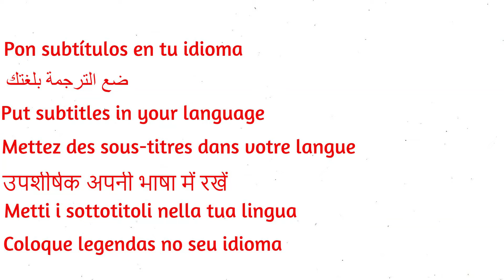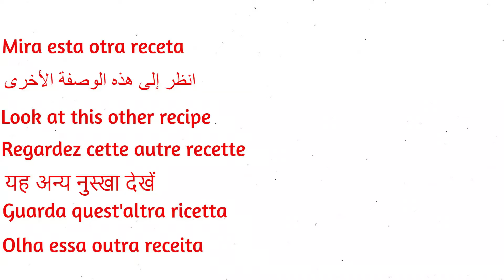Did you know this? With These Ingredients REMOVE WRINKLES and WHITE SPOTS FROM THE FACE INCREDIBLE!🥚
Do you want to remove wrinkles and white spots and don't know how? Well, this time we bring you an excellent homemade mask that you can prepare with few ingredients. Stay until the end of the video to learn how to do it.